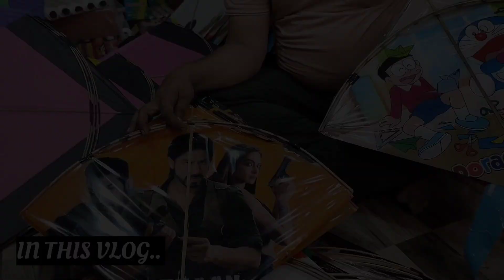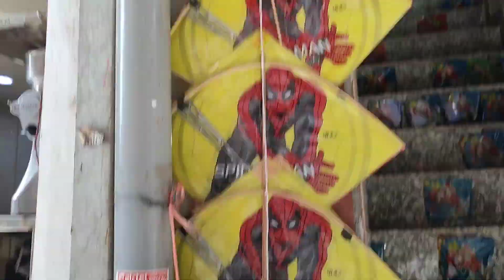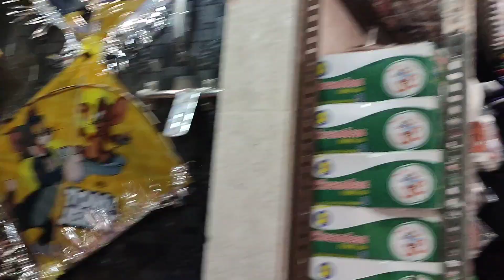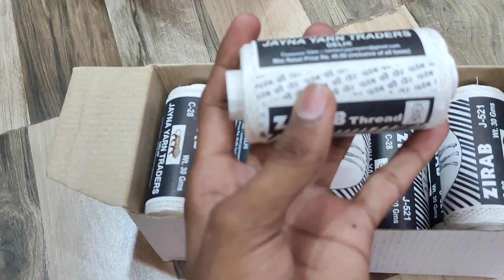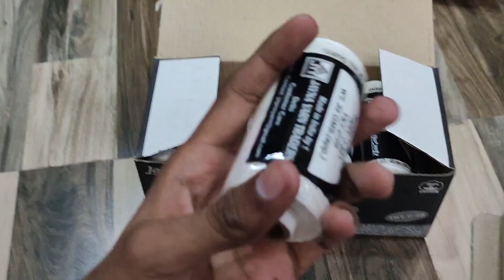Cheapest Kite Market In Delhi 2023 | Lal Kuan Kite Market Delhi | N. S Kite Shop Lal Kuan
🌀 WELCOME 🌀

Shop Details.

N. S KITES
Shop No:-1783  Near Lal Masjid Lal Kuan Delhi
Nearest Metro :- Chawri Bazaar